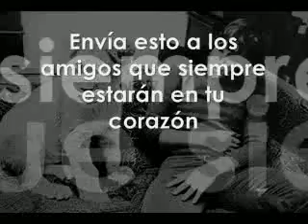O LEÃO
VIVA OS ANIMAIS